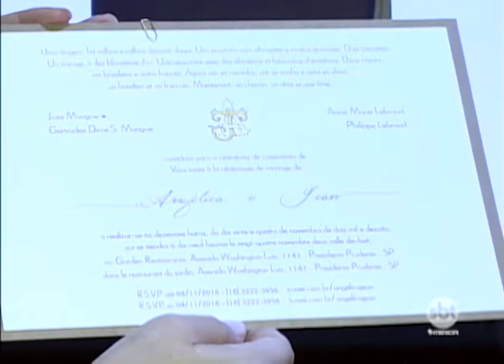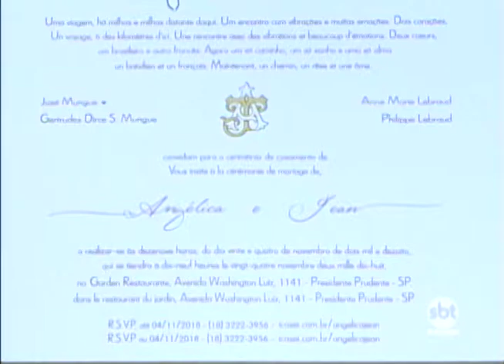Cresce o número de divórcios na região